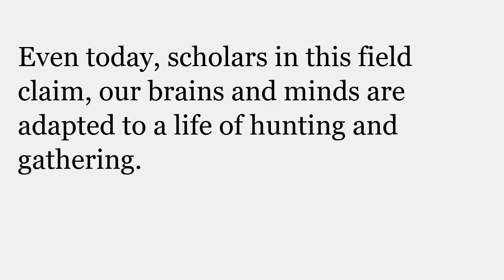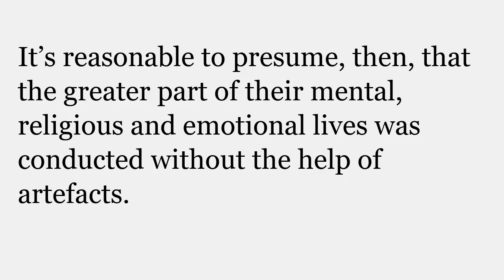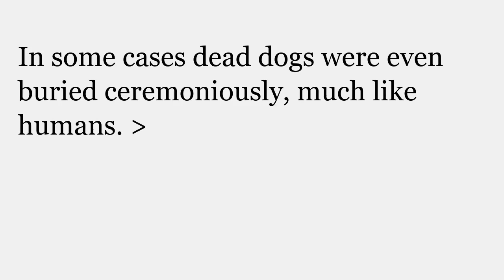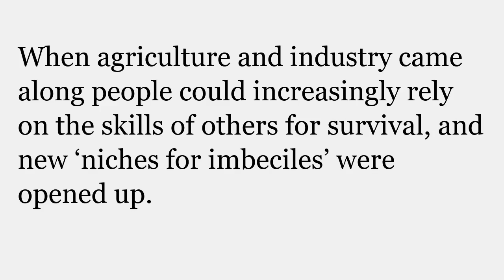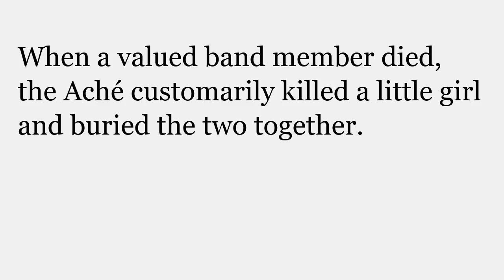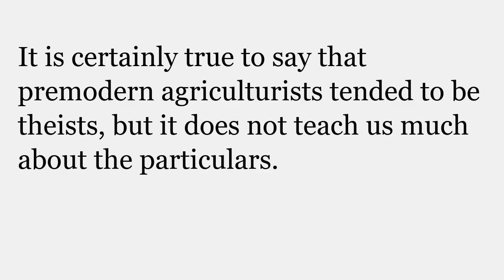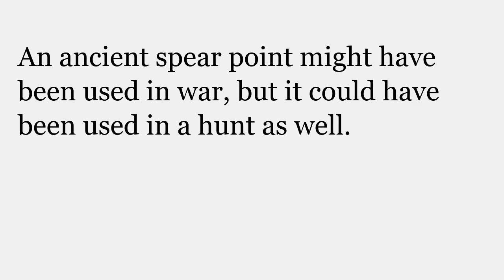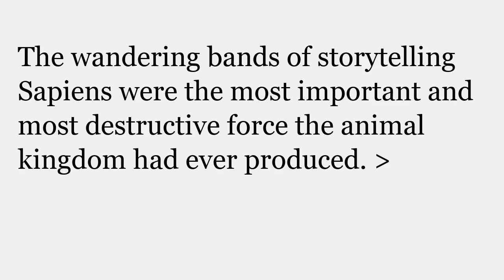Sapiens: A Brief History of Humankind - Chapter 3: A Day in the Life of Adam and Eve